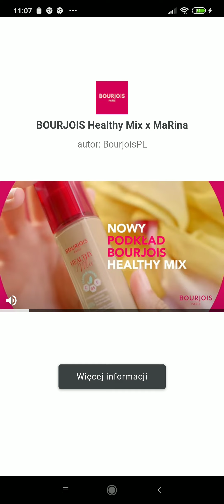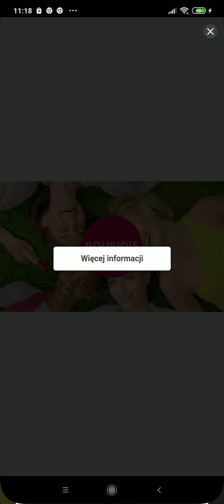Pikselowy Disco Bear